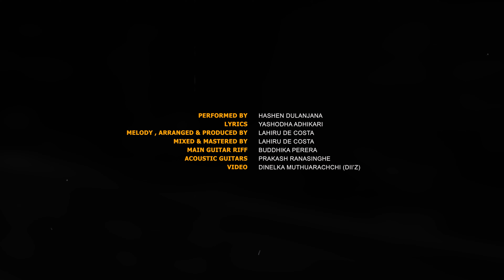Pili Adare ( පීලි ආදරේ ) ACOUSTIC 2023 - Hashen Dulanjana x Lahiru De Costa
Vocals | Hashen Dulanjana
Lyrics | Yashodha Adhikari
Melody | Lahiru De Costa
Music Produced | Lahiru De Costa
Mixed & Mastered | Lahiru De Costa @LAV STUDIO
Main Guitar Riff | Buddhika Perera
Acoustic Guitars | Prakash Ranasinghe
Video | Dinelka Muthuarachchi

ඈ නොවූ ඈගේ මායා දැලේ නොවීලා මුලා
මා නොවූ මාගේ ප්‍රේමාදරේ යාවී පලා

මා පෙළාලූ හෝරාවේ - කාරණා නෑ ඈ කීවේ
ඒ ස්වරේ වේ ආවේගේ - ආදරේ කෝ මේ ලෝකේ

පාර මාරු වීලා ඈ යාවී
මේ කපේට නේවී ඈ නේවී
ඝෝරණාඩු ගෝෂා නෑසේවී
පීලි ආදරේ මේ වාරේ මාරු වේවී

මා සෙවූ ආලේ යාවී බිඳී ඒ ප්‍රාර්ථනා
නෑ එසේ වූවත් මේ ජීවිතේ පාවා තියා

ඈගෙ නීතී අනේක රීතී මා දවාවී
ශේෂ කාසී හීන කෝටී ගානෙ පාවේවී